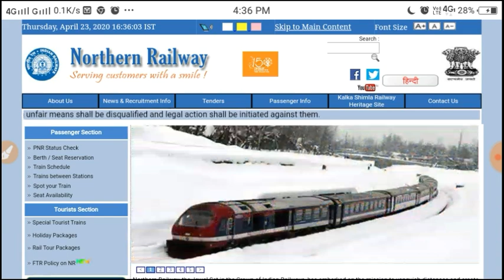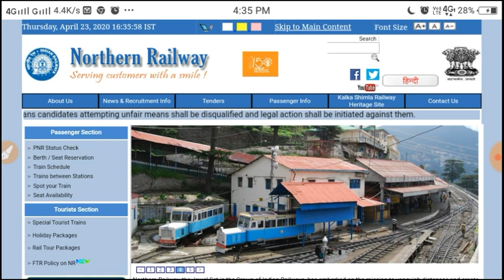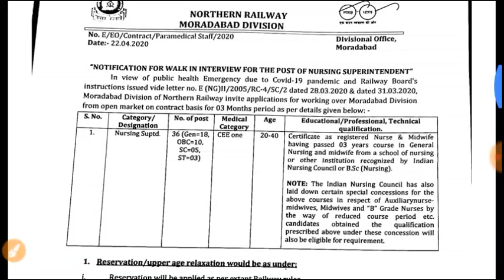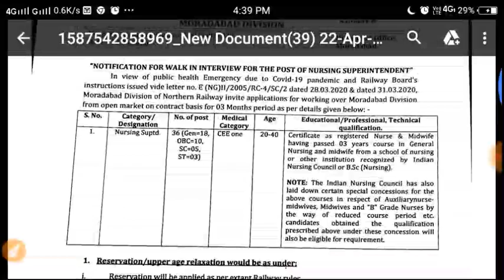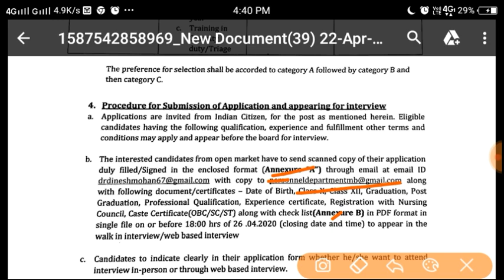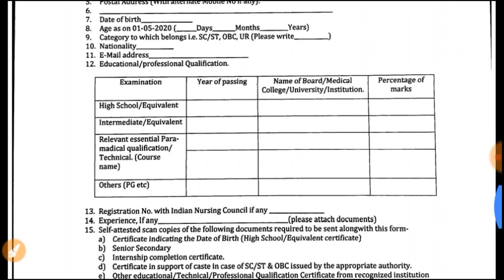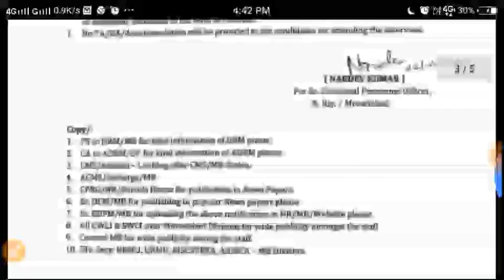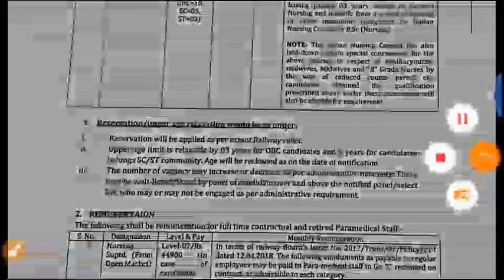Northern Railway Recruitment 2020|Latest Railway Vacancy 2020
Northern Railway Vacancy 2020
Northern Railway Recruitment Paramedical staff Staff nurse Superintendent 2020
Latest Railway Recruitment 2020
Railway Recruitment Paramedical staff Staff nurse 2020
RRB Northern Railway Recruitment 2020
New Railway Recruitment 2020